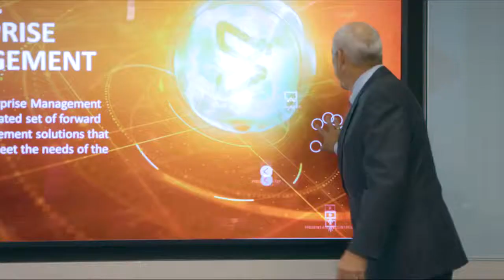BMC Executive Briefing Program Demo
My role was the Video Editor, Music Supervisor,  and Colorist, working with the client to create their vision.